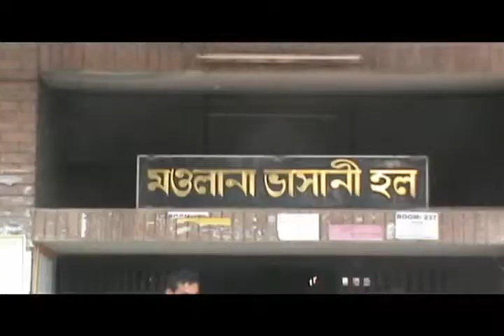Savar ju Clash Footage 22 08 14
জাহাঙ্গীরনগর বিশ্ববিদ্যালয়ে মওলানা ভাসানী হলে প্রতিপক্ষ গ্রুপের হামলার ঘটনায় সাংগঠনিক সম্পাদক নূর নবী ও ভাসানী হলের সাধারণ সম্পাদ অনিন্দ্য বাড়ৈসহ ১৬ ছাত্রলীগ নেতাকর্মীকে ‘সাময়িক বহিষ্কার’ করেছে বিশ্ববিদ্যালয় প্রশাসন । সংগর্ষের ঘটনায় সাত সদস্যর একটি তদন্ত কমিটি গঠন করা হয়েছে ।
বৃস্পতিবার মধ্যে রাতে জরুরি সিন্ডিকেট সভায় এ সিদ্ধান্ত হয়।
শুক্রবার দুপুরে বহিষ্কারের বিষয়টি নিশ্চিত করেন সিন্ডিকেট সদস্য অধ্যাপক ড. মুহা. হানিফ আলী। তবে সাময়িক বহিষ্কৃত অন্যান্য নেতাকর্মীদের নাম পাওয়া যায়নি।এদিকে সংঘর্ষের ঘটনায় ছাত্র-শিক্ষক ও পরামর্শদান কেন্দ্রের পরিচালক অধ্যাপক ড. রাশেদা আখতারকে প্রধান করে একটি তদন্ত কমিটি গঠন করা হয়েছে। কমিটিকে আগামী সাত কর্মদিবসের মধ্যে তদন্ত প্রতিবেদন জমা দিতে বলা হয়েছে।